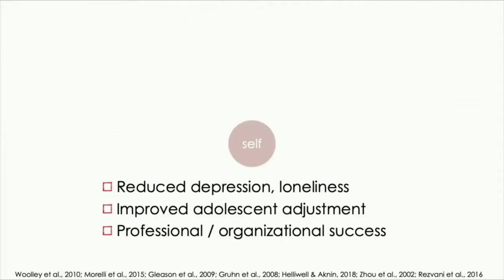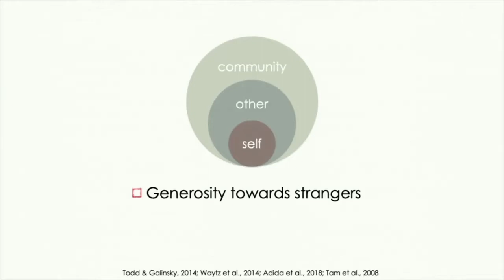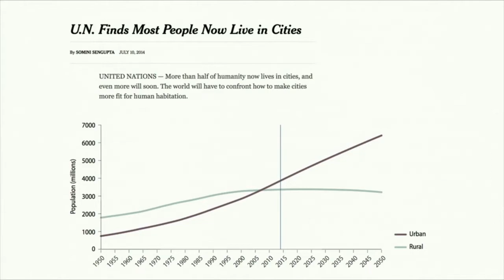How Has Empathy Evolved in Humans? | Jamil Zaki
How do we navigate our differences at work, at home, in politics and in society? In this enlightening, lightly humorous, and research-based talk, Dr. Jamil Zaki delivers an astonishing overview of empathy: how it really works, why it truly matters (especially to work places), why it’s on the decline, and how to build it back up through deliberate practice. For anyone who works in HR, who leads teams, or is part of one, Zaki will redefine how you understand, empathize, and work with others—an issue companies have been debating forever. Zooming out, Zaki’s insights will help you revitalize your connection to your neighborhood, your community, the world at large. Empathic people are happier, more creative and productive, in all sorts of ways.